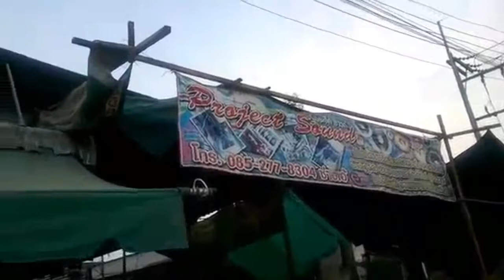Club Thailand Style Moto Auto [DJ PEE] 2017